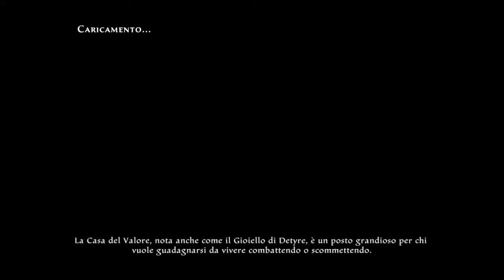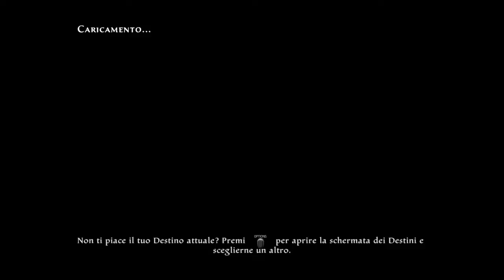Kingdoms of Amalur: Re-Reckoning - Episodio 02: "Verso la luce" (Eng sub Ita)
Sopravvissuto al crollo della torre, il nostro Sion deve raggiungere il tessitore, Agarth, su comando del professore, per capire meglio la trama del fato attorno al suo destino.
Il suo ritorno alla vita, tuttavia, sarà singolare: Sion non appare nelle visioni di Agarth il tessitore e stranamente non ha un suo destino.
La strada del nostro eroe riprende, verso il capanno di un tale Arden: uttavia, passando dal villaggio vicino, qualcosa attirerà la sua attenzione...